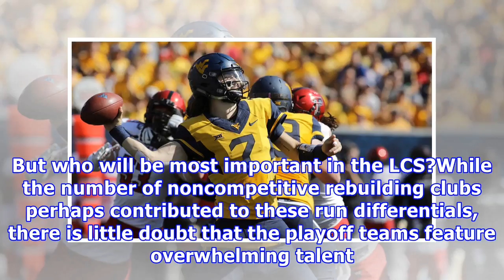Mlb step up to the plate -- hitters with the best chance to impact the lcs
Oct 14, 2017We are perhaps entering an era of superteams. The eight teams to play in the divisional round each posted run differentials of 100 or greater in the regular season, and six had differentia...